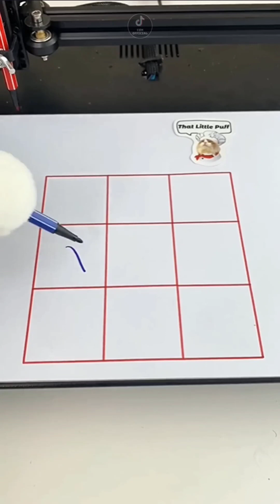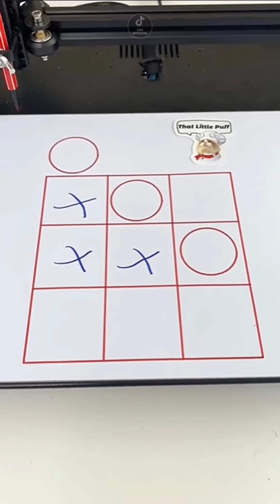baby cute, cute cate,tik tok,cute 🐈 cute video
baby cats - cute cate, funny cute video, mm animal
baby cute | funny baby cute cat, mm animal

cute animal
cute baby
cute dog
cute cats video
cute cat
mm animal
cute mm animal
cute animal video
baby cats
baby video